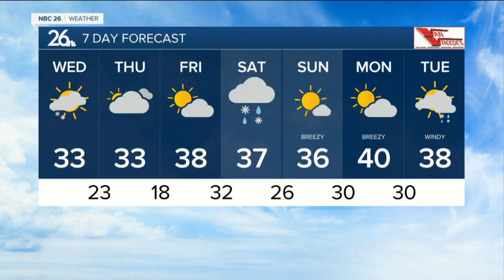Michael Fish's NBC 26 weather forecast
There could be a few flakes that sneak in off of Lake Michigan today, but most of the day should be okay for most. Highs will be in the low-30s.  More of these stray lake flakes may be floating by again tonight with lows in the low-20s.  It's more of the same for your Thursday with a few flakes possible. Highs will be in the low-30s again.  Temperatures get back into the upper 30s by the end of the work week with a few breaks of sun.  We could see some light, mixed precipitation Friday night into Saturday. The weekend will be relatively mild with highs in the mid- to upper-30s.